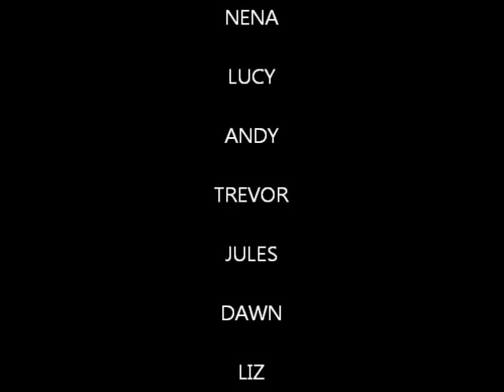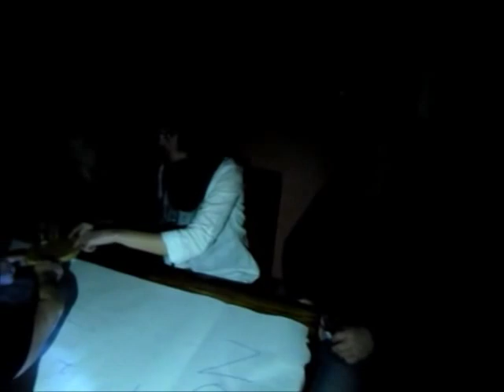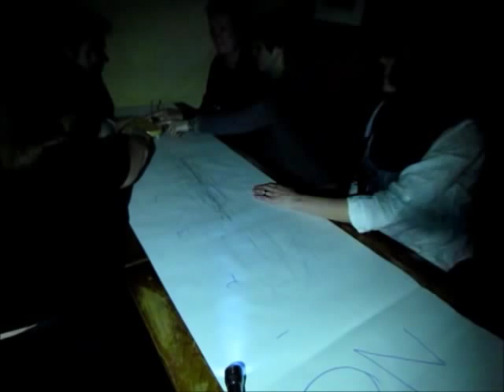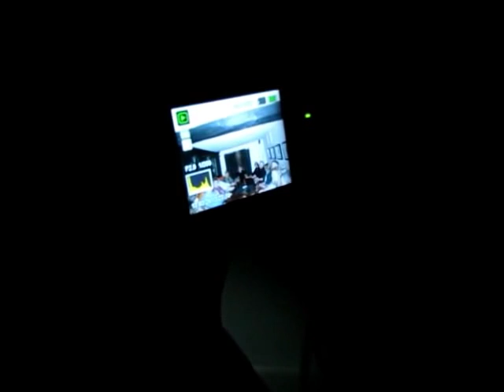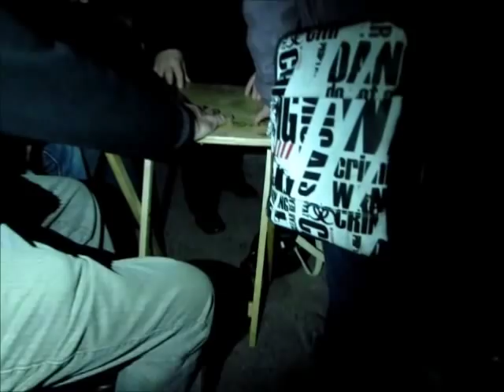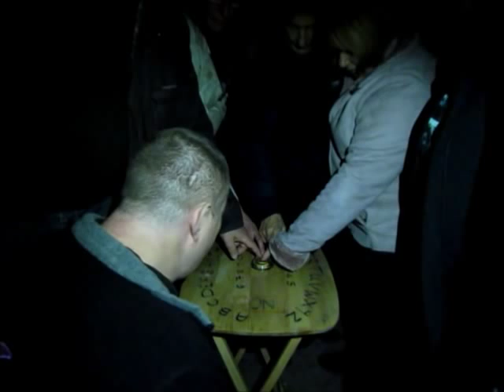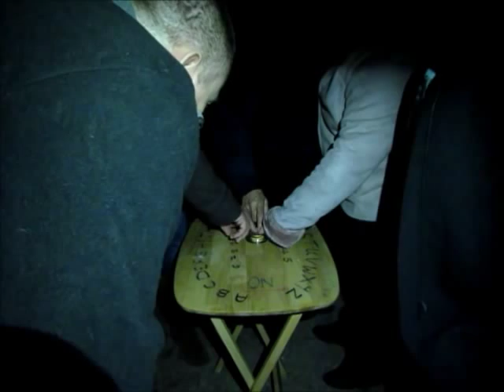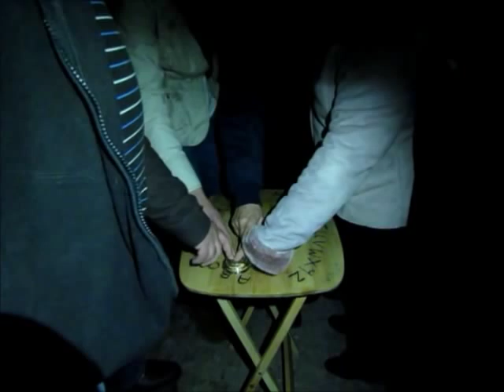WORTLEY ARMS 17 march 2013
seeking spirit events at the wortley arms sheffield